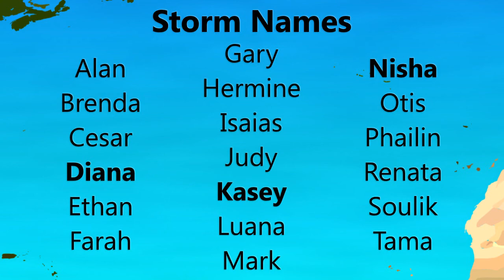Hypothetical Hurricane Season #62 - 2085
This one from Devon W., year 2085
Steve, supercyclonicstorm1998, and yours - on the way.